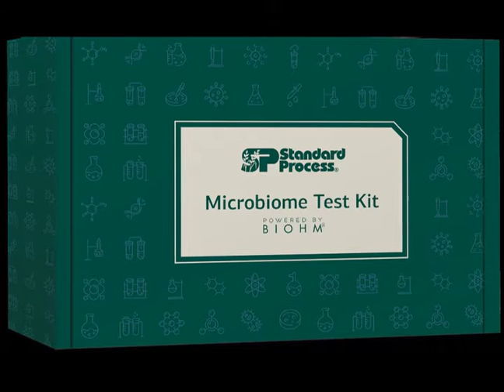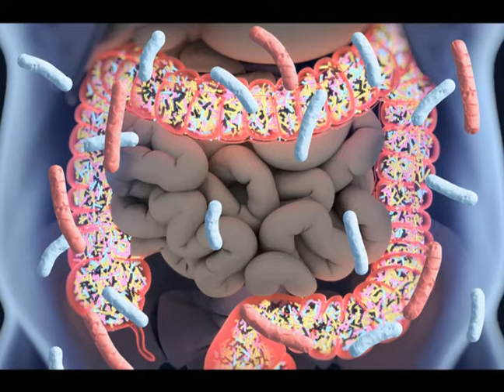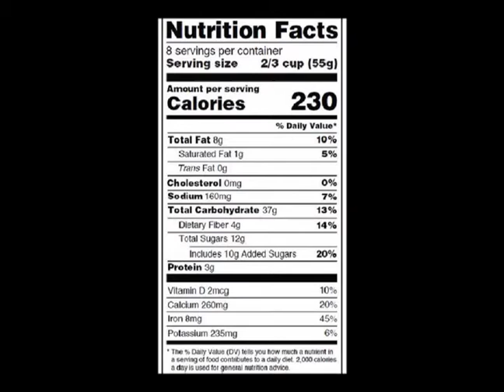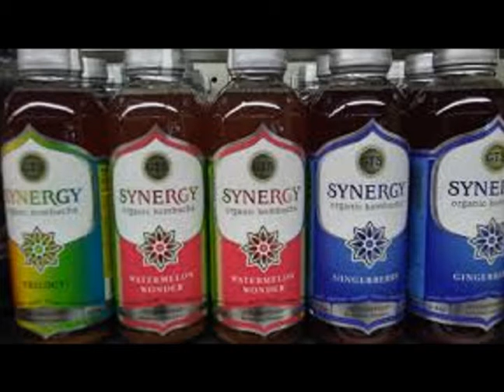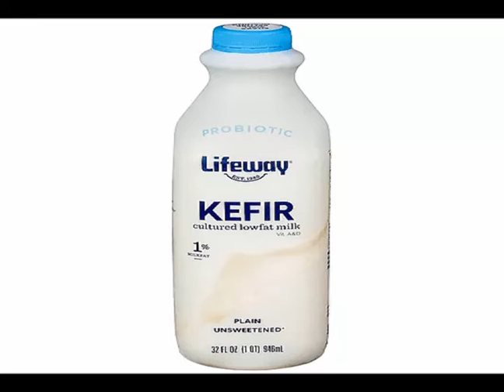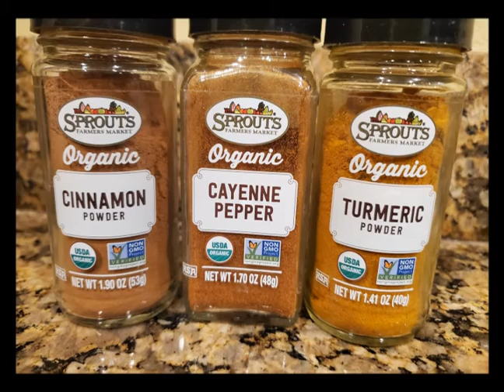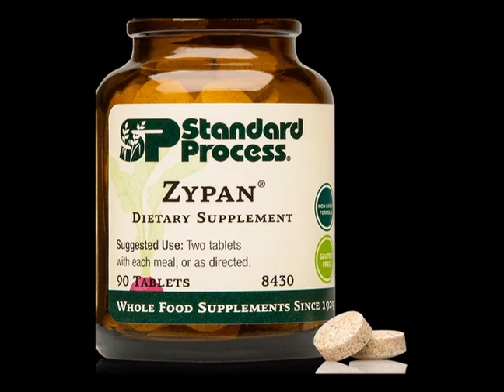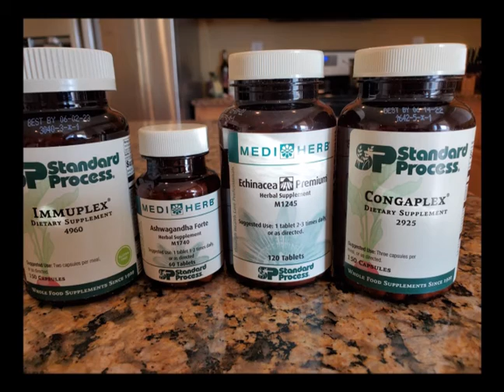My Anti-Candida Nutritional Strategies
Dr Ozello's Sports Medicine Report: My Anti-Candida Nutritional Strategies

Symptoms
Sugar Cravings
Eat good breakfast then be starving on my way to office.
Fatigue, especially after eating.
Hunger before lunch.

Great Plains Laboratory - IgG Food MAP with Candida & Yeast (Blood Sample Test)

Results – Both showed positive for Candida.

Objectives: Increase Gut Health - Balance the microbiome. Strengthen gut lining.

Microbiome refers to the collective genomes of the micro-organisms in a particular environment, and microbiota is the community of micro-organisms themselves. Microbiota diversity—a measure of how many different species are evenly distributed in the community. Lower diversity is considered a marker of dysbiosis (microbial imbalance) in the gut and has been found in autoimmune diseases and obesity, cardiometabolic conditions and elderly. 1

Nutrition Strategies
***Limit Sugars***
Limit Carbs
Increase water intake.
Drink Kombucha
Drink Apple Cider Vinegar
Drink Kifer
Organic is best choice, natural, grass feed and grass finished are next choice.
Minimal snacks between meals. Usually fruit
No processed foods
No bars
No cookies, cakes, brownies
No bread
No shakes
No ice cream
Limit pasta
Limit sweet potatoes and potatoes
Minimal butter
Dinner: Fruit, soup or yogurt. Smallest caloric meal of day.
Biggest calorie meal at lunch
No late night meals
Do not overeat
Increase plain yogurt, kefir, sauerkraut, kimchi & buckwheat
Increase apples, grapes and watermelon
Bone Broth

Breakfast – Usually largest meal of day
Six eggs. Over hard
Six small tomatoes
Six or seven pieces of green leafy vegetables
Large avocado on side
If no avocado, can of sardines or half can of tuna or kimchi in frying pain
Sprinkle of organic Turmeric, Cayenne Pepper and Cinnamon

Lunch
Office
Meal Prep - Steak, Salmon or Cod Fish
Rice or yams with salmon and cod fish. Baked potato with steak.
Broccoli, carrots, asparagus or mixed veggies.
If go out to eat on office day. Bison bowl or bison wrap.

Non-office days
Home – Quiche, Chicken noodle soup with bone broth. Kimchi pancakes. Buckwheat pancakes. Pork chops.

Eating out – Make healthiest choice.
Salmon, pork, pork chops, duck, kimchi fried rice, soup.

Dinner – Yogurt and blueberries. Kifer. Apples. Soup.

Supplementation – I always start new supplements on a Friday.
Standard Process
Livaplex
Prosynbiotic – Probiotic
Zypan - Between meals and after a large protein meal
GI Stability
GI Adsorb
General Health
Joint Health
Immune System